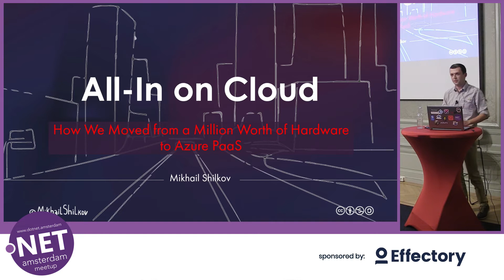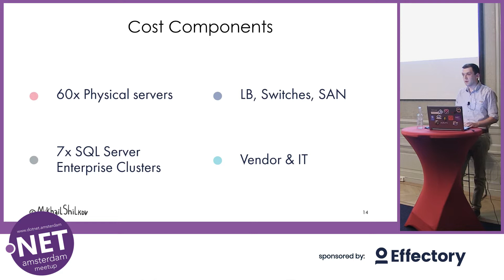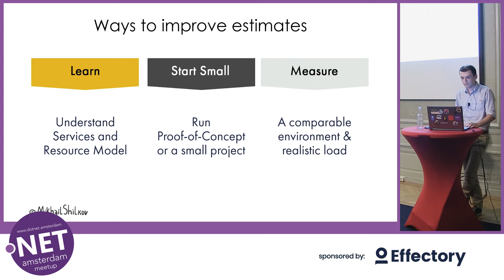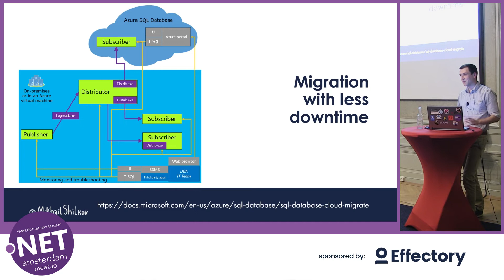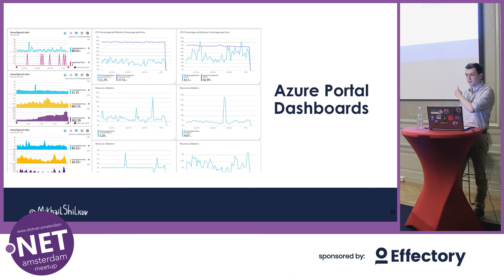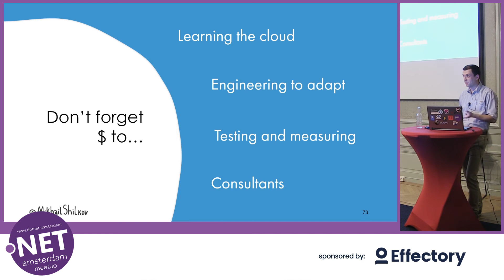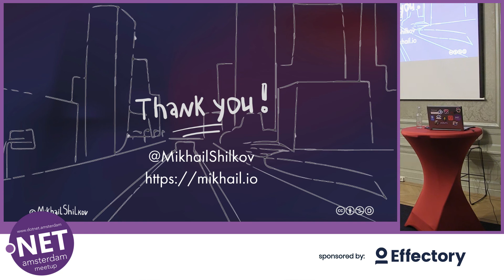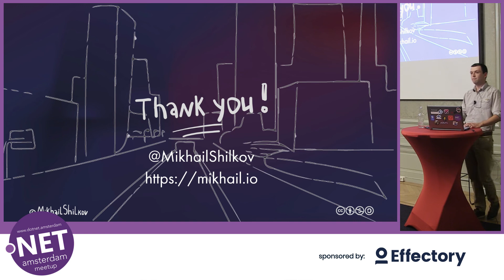Mikhail Shilkov - All-in on Cloud; How We Moved from Million Euro Worth of Hardware to Azure PaaS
recorded at the dotnet meetup on 1 November

Astrata collects telemetry from tens of thousands of vehicles throughout Europe. For many years all the back-end services were hosted on bare-metal self-managed hardware.

By the end of 2017, the decision was made to join the cloud era and move all business-critical workloads to Microsoft Azure. And along the migration, applications were modernized to leverage higher level Platform-as-a-Service whenever feasible.

During this session Mikhail will guide you through this migration story from making the decision to lessons learned, looking from developer and operations points of view.

Mikhail Shilkov is a Microsoft Azure MVP, Russian expat living in the Netherlands.

He is passionate about cloud technologies, functional programming and the intersection of the two.

In his spare time, you can find him answering “azure-functions” questions on StackOverflow, tweeting as @MikhailShilkov about serverless, blogging about functional programming or presenting the stories of serverless and functional adoption at conferences and meetups.